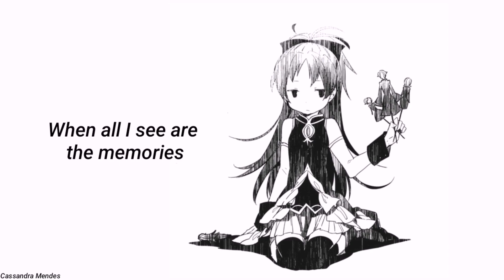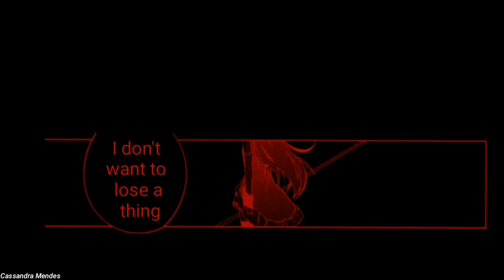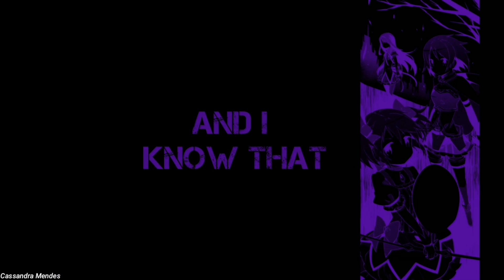[MMV Madoka Magica] Let Me Be Sad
This is my 2nd MMV (Manga Music Video) so that's why it's not really good but I love doing that type of videos and I will probably do more videos like that ^^
Also Kyōko is my favorite character in Madoka Magica so that's why this MMV is more "Kyōko based"